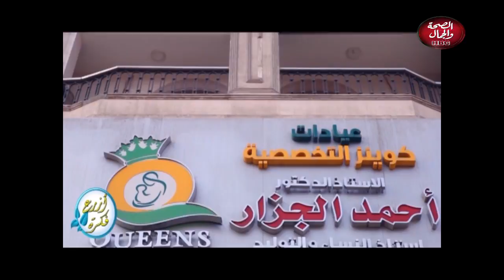أزرع فكرة | عيادات كوينيز التخصصيه